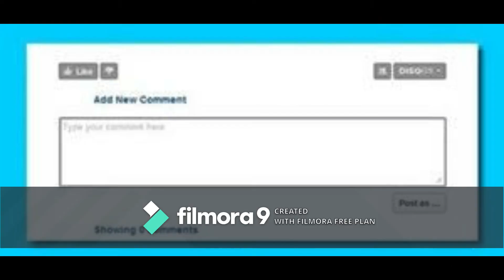मानो या न मानो। चांदी की अंगूठी आपके जीवन को बदल सकती है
मानो या न मानो। चांदी की अंगूठी आपके जीवन को बदल सकती है.Sanatann Jyotish.Vedic Astrology.Vedic Astrology in bengali.Vagyo ke nijer golam bananor jonnyo eta jantei hobe.Bad luck from Good luck.how to success in life?.How to win your luck?.world best astrologer.world best astrology.best astrology.Best Astrologer.Best Indian astrology.Best indian Astrologer.Astrologer.Astrological classes.Best Astrologer in WEST BENGAL.Astrology vs Science.What is ASTROLOGY.How astrology works?.How we improve ourselves?.How to reduce bed effect from our life?.How to increase good effect in our life?How to get success in our life?.How stars effect in our life?.Is Astrology really works?.Khudki zindegi ko assan baniye.Rule your destiny like a king.How to became a real hero in you life?.Be a some one from no one.Astrology is not superstition.Astrology is not illusion..Puranjay Astrology.Astrologer of PURANJAY.Vedio of puranjay.Video of puranjay astrology.Video of Sourav Sharma.Sourav Sharma vedio.Bhartiya joytish.Vartiya jyotish.